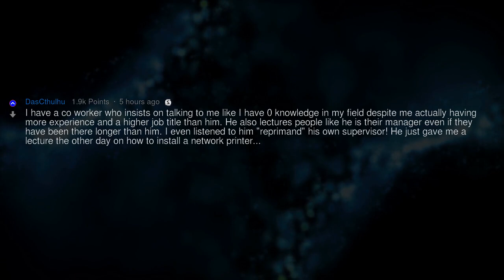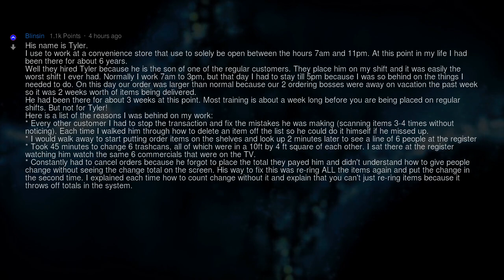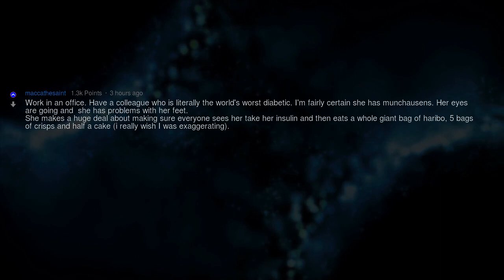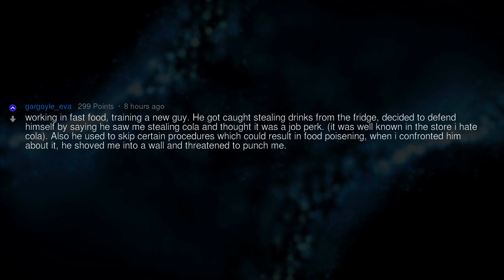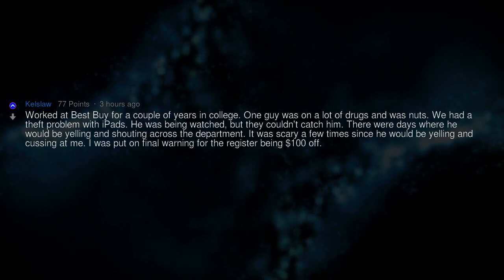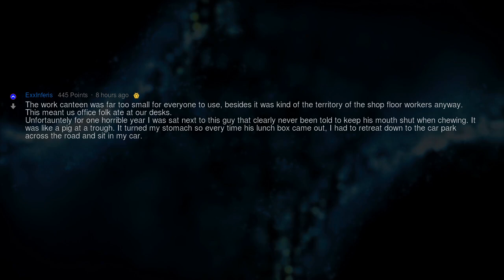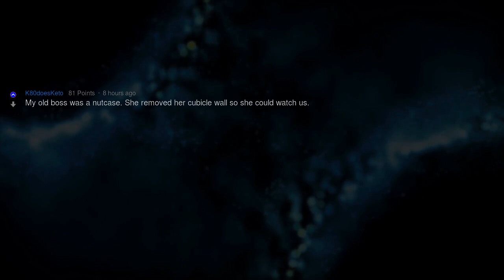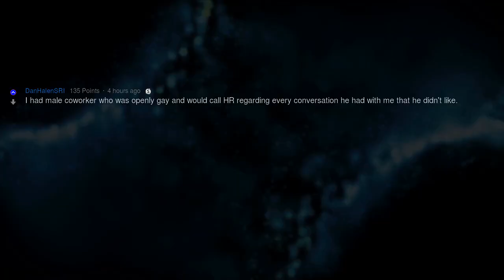Who's Your Nightmare Co-Worker?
Fresh AskReddit Stories:  What is your "nightmare co-worker" story?--- LIKE AND I WILL UPLOAD MORE REDDIT STORIES!